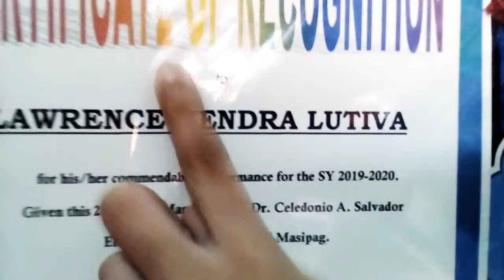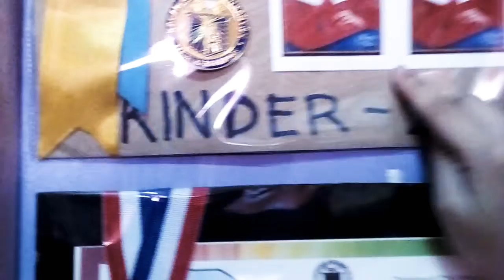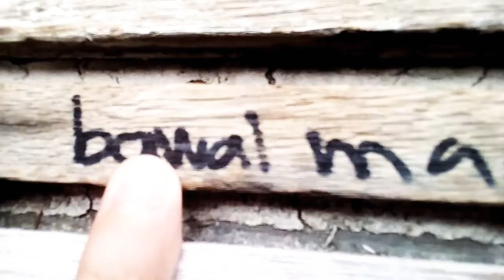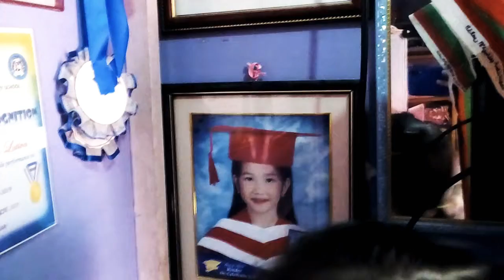August 17, 2020